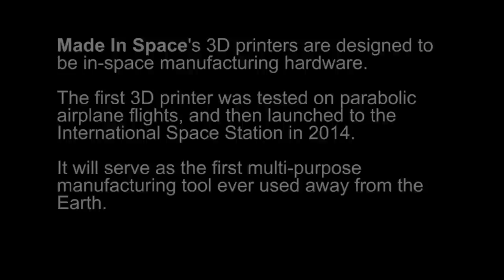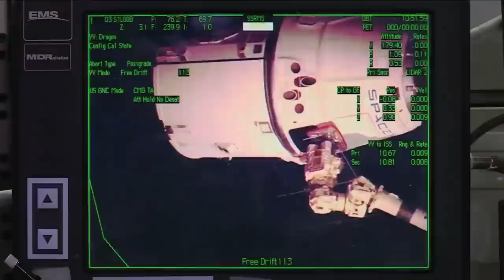Made in Space Demo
A demonstration of the first 3D Printer to be used in space.

This video is part of the "Tools" exhibition at Cooper Hewitt, Smithsonian Design Museum from December 2014 to May 2015.